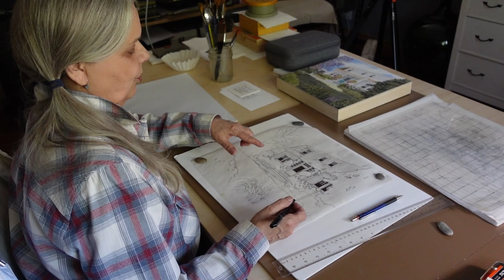Lorri Anne Maley-Bell Canadian Artist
Meet Lorri Anne Maley-Bell our feature gallery artist.  Her exhibit Beyond Watercolour Boundaries showcases homestead and historic home paintings from around Prince George and unique landscapes.  She also teaches and has creative methods of framing and painting.